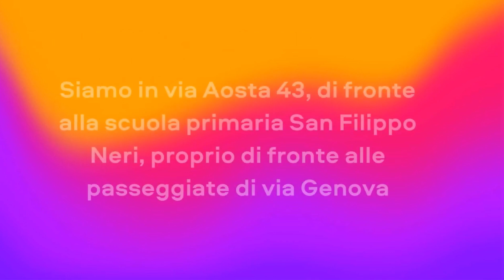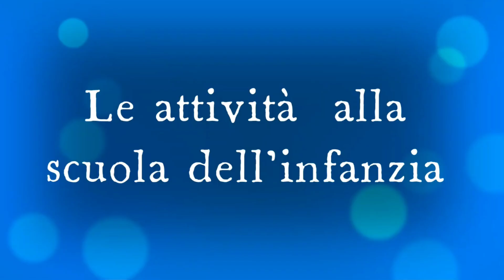Scuola dell'infanzia "Airone"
Vuoi conoscere la scuola dell'infanzia "Airone" di Bolzano (Istituto Pluricomprensivo Europa 1)? Se tu non puoi venire da noi, con questo video portiamo la nostra scuola a casa tua! Se vuoi ulteriori informazioni visita il nostro sito